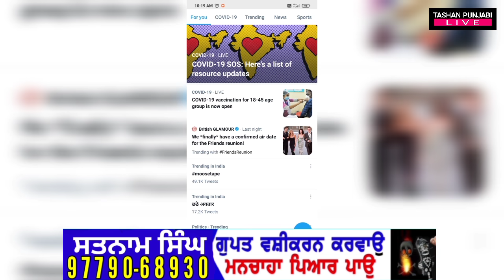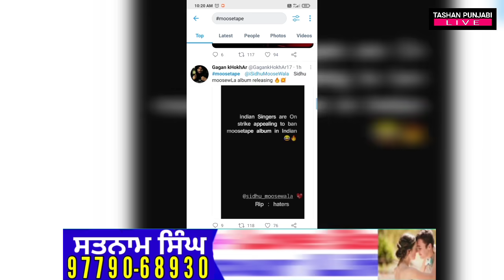Sidhu Moose Wala Album Moosetape Trending On Twitter Make Big Record